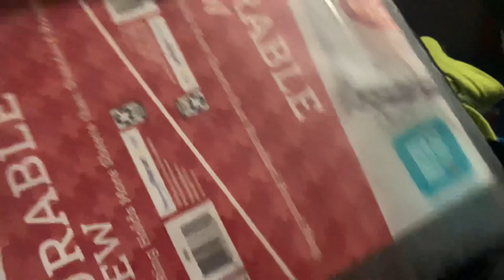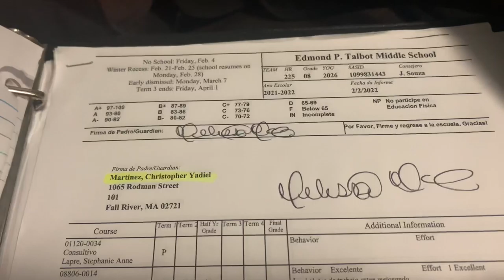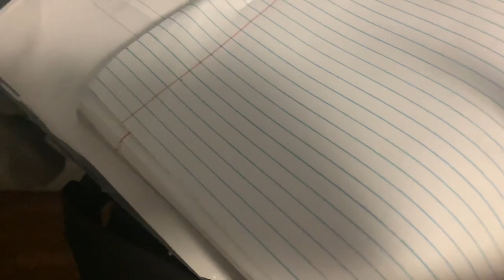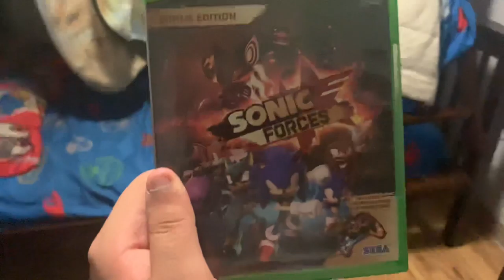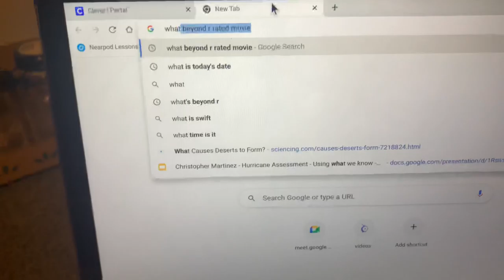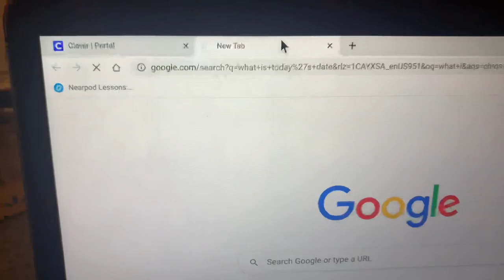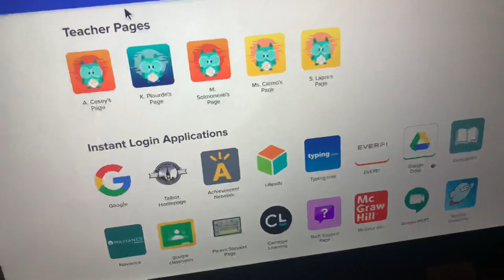Showing off my school stuff